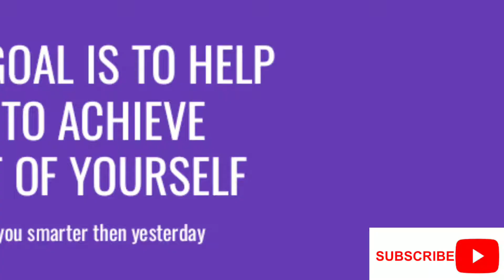how to be happy - 4 practical tips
everyone has this question in mind, how to be happy and how to live life peacefully, so what is the answer for this commonly asked question -

lets explain in this Thursday magic seed video -
to be happy you must explore the frebies from nature so hare are the practical tios

#1 - Appreciate little things
#2 - walk barefoot
#3 - watch the stars
#4 - Connect with nature

If you are watching this comment -
" Street "in comment